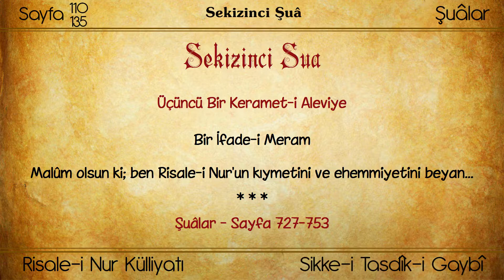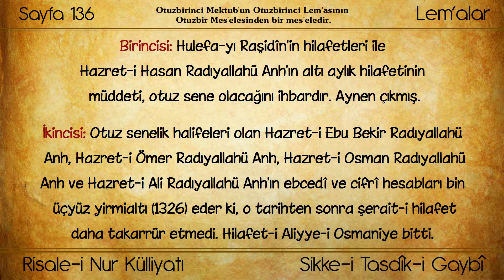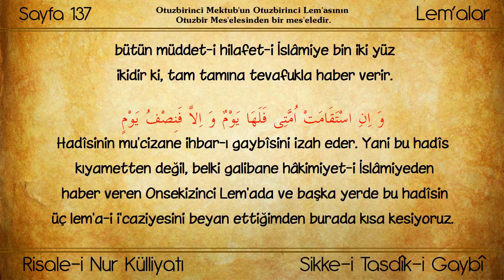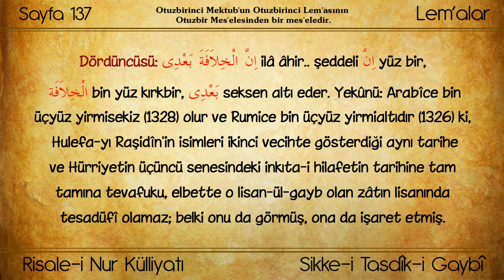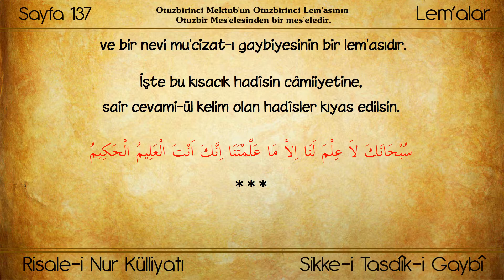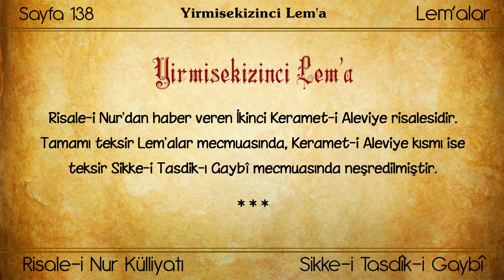Risale-i Nur Külliyatı/Sikke-i Tasdîk-i Gaybî - 31.Mektub -31.Lem'a -31. Meselesinden (Bölüm 04-10)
Eser: Sikke-i Tasdîk-i Gaybî
Bölüm: Otuz Birinci Mektubun Otuz Birinci Lem'asının otuz bir meselesinden bir meseledir

İçindeki Bölümler

00:00 - Başlangıç
00:40 - Otuz Birinci Mektubun Otuz Birinci Lem'asının otuz bir meselesinden bir meseledir